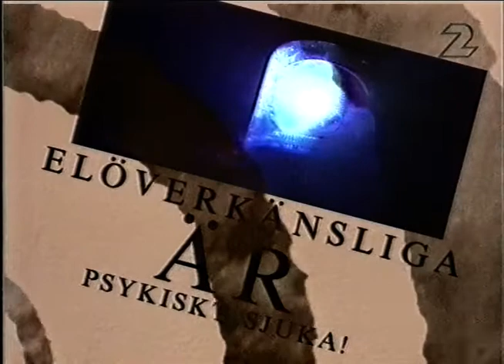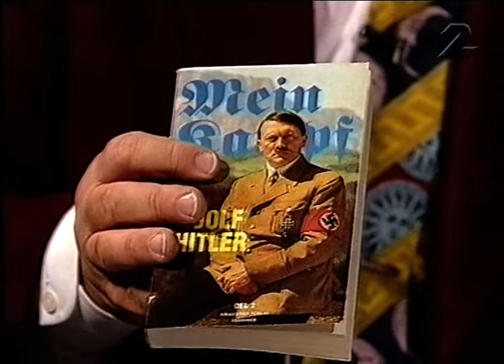Kvällsöppet - Boken Mein Kampf, Videovåld (SVT 1995)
Programledare: Siewert Öholm. Medverkar gör: Kalle Hägglund (bokförläggare), Daniel Jonas (Judiska församlingen, Göteborg), Håkan Holmberg (ordf Sv. kommitén mot antisemitism), Roger Algehov (astrolog),

Thomas Ravelli (lejon), Maria Scherer (skytt), Leif Floberg (professor), Sandra Örtelind (skådespelare), Niklas Hjulström (skådespelare), John Carlssom (reporter), Johan Gry (skådespelare), Håkan Lindhé (regissör), Sylke Sandberg (lärare), Lars Åsbrink (medieanalytiker), Per Svensson (journalist), Ulf Kjell Gür (teaterchef), Jonas Ödman (studerande), Thomas Fuxborg (polis),